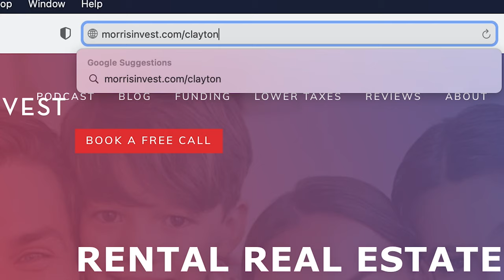Clayton Morris Explains What Is Forced Appreciation for Real Estate Investors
Vincent asked, "what are the best ways for forced appreciation on a single family home?" Hear my answer in this Q&A video!

What Forced Appreciation Is
Forced appreciation is typically discussed more often in the commercial real estate space. In contrast to market appreciation, where the property appreciates naturally over time, forced appreciation is when an investor raises the value in the property. This can be done via making improvements to the property or raising rents.
About Clayton Morris:
As a financial news host and real estate investor, Clayton Morris believes that everyone has the right and the ability to achieve financial freedom – and works to help others to know how to do so. Clayton founded Morris Invest that builds portfolios for their clients and guides them through the buying process, ensuring cash-flowing investments. In his podcast, Investing in Real Estate with Clayton Morris, he offers specific and actionable ways to have financial security and to build a meaningful life. Clayton Morris co-hosts Morning Invest with his wife, Natali, bringing you news you won’t hear on major networks.